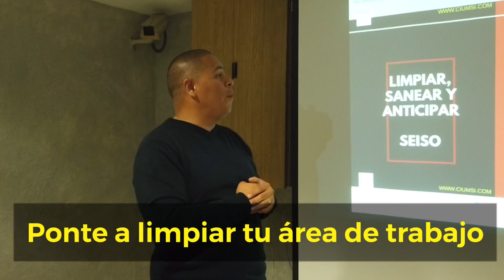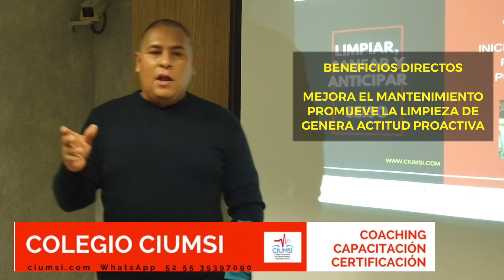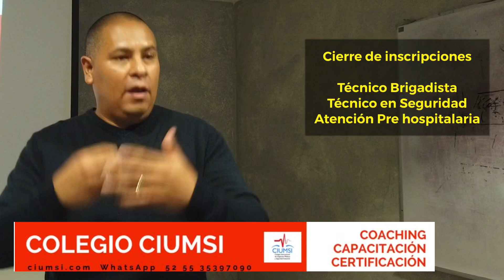Ponte a limpiar tu área de trabajo